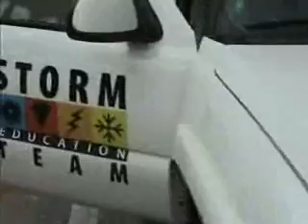Hurricane Wilma Update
Storm Education Team web update before hurricane Wilma. Naples Florida 2005.